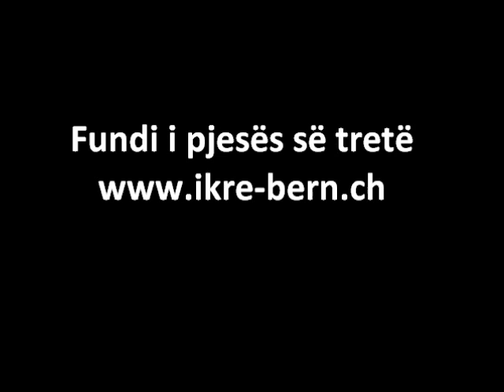Ligjërata "Ne dhe vendbanimi ynë i përkohshëm" pjesa e tretë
Ligjërues Salih Ibrahimi